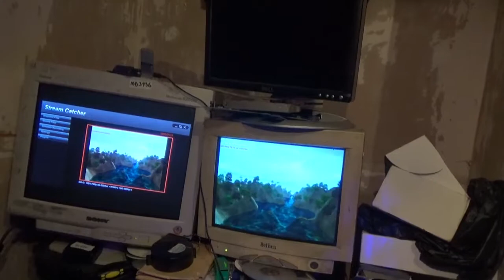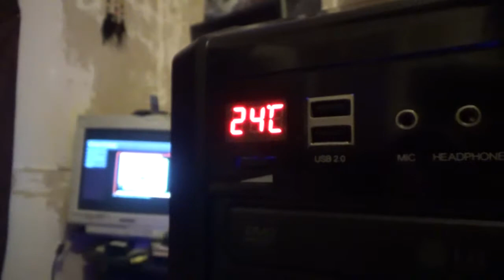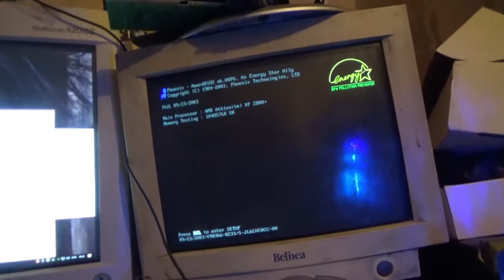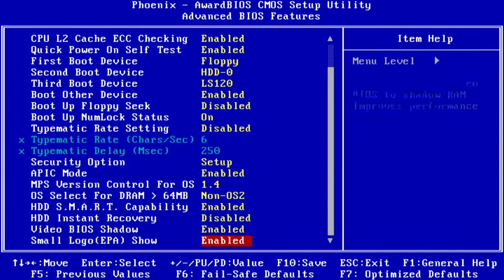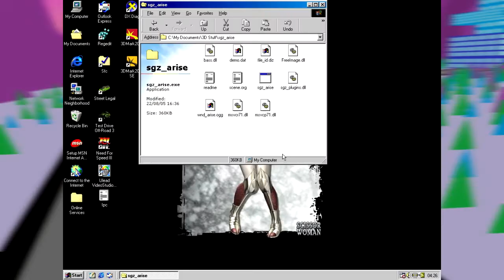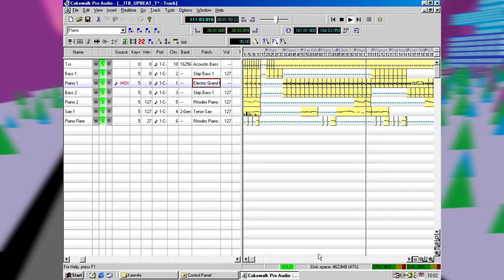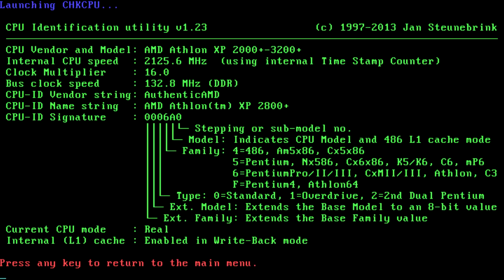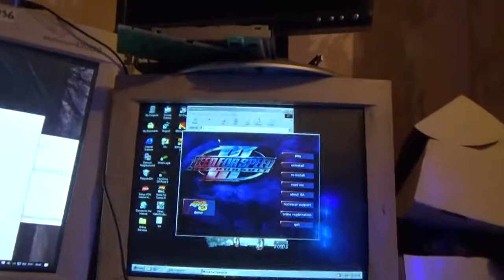Stable Athlon 2800?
It took years to put together, so now it is finally time to take a look at my only running K7. An unusual beast with a 266MHz FSB (133MHz), AGP 4x and a non-ATX12V motherboard. I have no idea what's up with the compression, I can turn bit rates and reference frames up as far as I want, but even with a 20GB file I am seeing no improvement and it simply isn't feasible, I'm looking into it.

It seems I made a mistake in my notes many years ago and the third test is in fact the 1400 and not the 1500+ but they're about the same. It appears I have lost the actual 1500+ baseline.

Places where I can be found outside of YouTube;

If I get pulled up for using this the video will probably disappear and be re-uploaded without it, so if that does happen, now you know why.

The poll will close May 15th 2017. If there is no clear winner I shall pull the answer out of a hat.